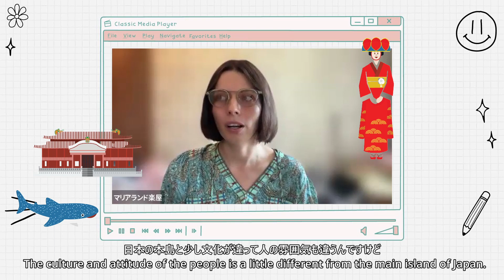ロシア滞在のマリアさんと日本と世界の文化の話・インタビュー動画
今日の動画ではマリアランドのマリアさんと日本、ロシア、ドイツについて語ります。

00:00 イントロ
00:37 沖縄好き同士
01:52 雪が半年振る
03:08 なぜ日本に興味
05:07 思い出
05:43 今のロシア
09:15 共通点

好きなことに挑戦　ドイツの話　旅行　の動画をアップします
*人生は幸せに生きるため
*周りにいるみんなを笑顔にしたい
*自分の道を歩きたい
*お友達になって一緒に楽しく進みたい
が きっかけでYouTube始めました
少しでも面白いと思っていただければ幸せです🌞✨
良ければお友達や家族ともshareお願いします💕

使った音楽 Music
Opening Jingle by Anton Kollewe

Everything has a beginning by Joel Cummins